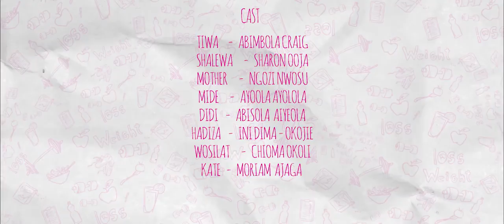SKINNY GIRL IN TRANSIT S3E8 : TURNING POINT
Things get back to normal at work as new information emerges about the source behind the payola scandal. Shalewa tells Tiwa to focus on one of the men around her, and Mide tries to win back Tiwa’s affection, but ends up asking her to go on a double date. What's the worst that could happen? Watch now!